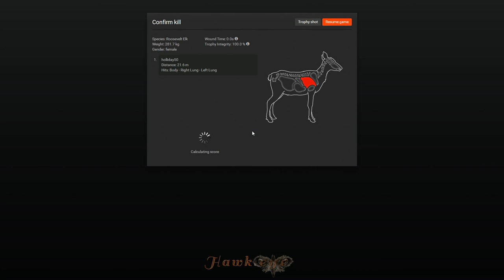Piebald Elk Cow - Traditional Muzzleloader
Was lucky enough to find a nice piebald elk.  It was just a cow, but I was impressed with the color pattern on this one.